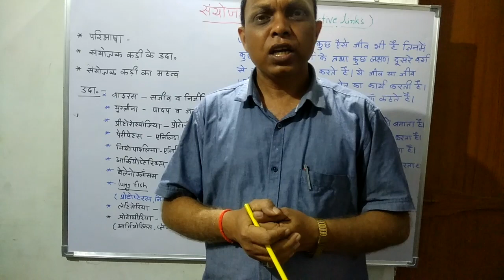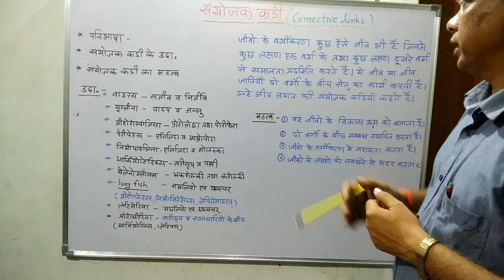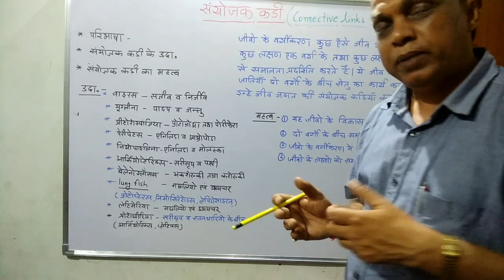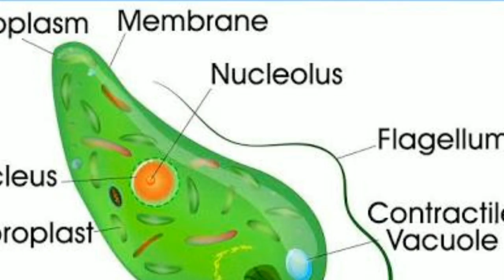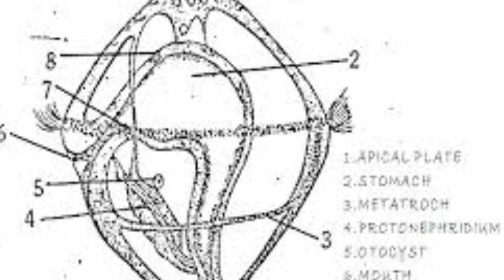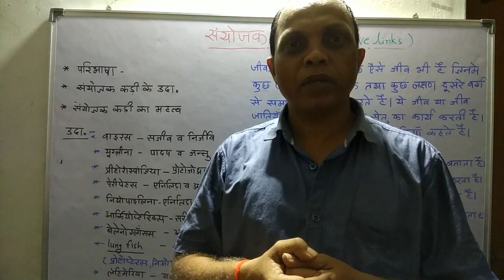Animal Kingdom -Connective links (संयोजक कड़ी )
Biology Extra
Class 12th Biology /NCERT/NEET Exam/कॉम्पिटिशन Exam
Hello Friendsn this video we will learn about
 यह वीडियो संयोजक कड़ी को बताता है इस वीडियो के माध्यम से हमने संयोजक कड़ी क्या है उसके कौन-कौन से उदाहरण हैं तथा संयोजक कड़ी का क्या महत्व है यह बताने की कोशिश की है इस वीडियो में लगभग 15 से 20 संयोजक वीडियो के माध्यम से विभिन्न वर्गों के बीच संबंध को  बताया गया है
 जिओ के वर्गीकरण में कुछ जीव ऐसे होते हैं जिनके कुछ लक्षण एक समूह के तथा कुछ लक्षण दूसरे समूह के होते हैं ऐसे ही जीवन को संयोजक कड़ी कहा जाता है !
जैसे यूग्लीना वायरस आदि
   कक्षा 11 वीं जीव विज्ञान की प्रथम इकाई के चैप्टर 04 जंतु जगत का अध्ययन कर रहे हैं इससे संबंधित अधिकांश लिंक मैंने सेंड कर चुका हूं आज सभी लिंक को एक साथ शेयर कर रहा हूं |

Unit - 1 सजीव जगत की विविधता
Chapter 4 जंतु जगत
Tpoic-
# Animal Kingdom - MSQs